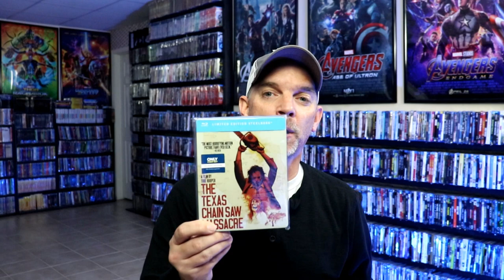31 Days of Horror | Day 26 - The Texas Chain Saw Massacre 1974 VS 2003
Which version of The Texas Chain Saw Massacre do I prefer?  Watch and find out.

Purchase these for your collection:
The Texas Chain Saw Massacre (1974) on Blu-ray
The Texas Chainsaw Massacre (2003) on Blu-ray